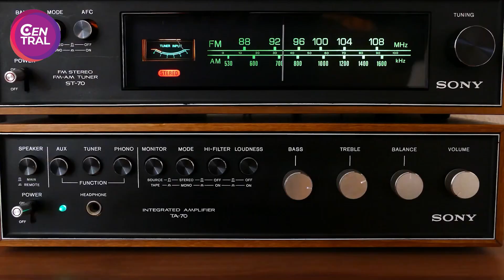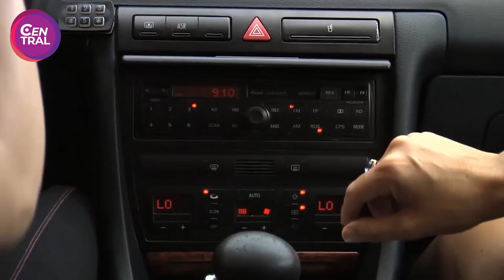Gobierno prorrogó frecuencias de radio y tv por 15 meses